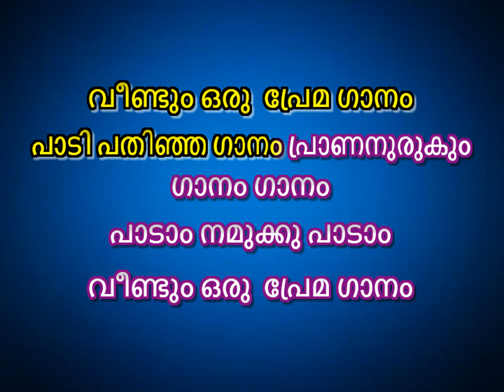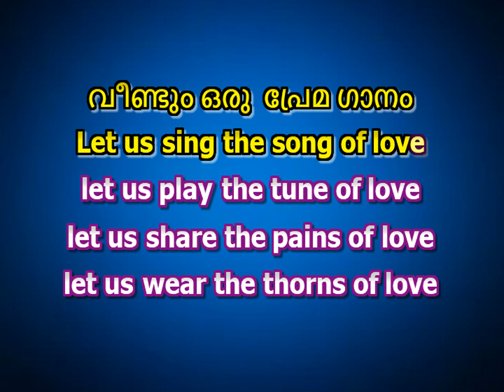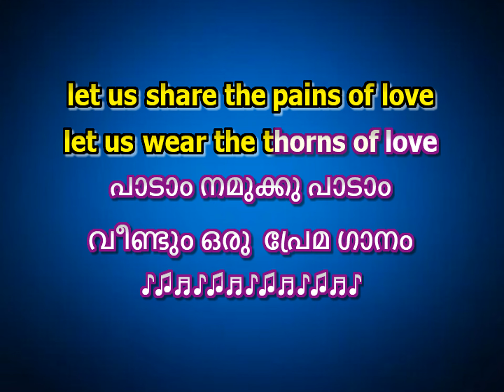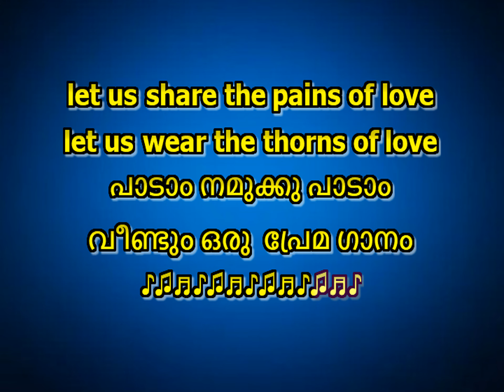Paadam namukku paadam karaoke with lyrics | Malayalam karaoke with Lyrics YUVAJANOLSAVAM